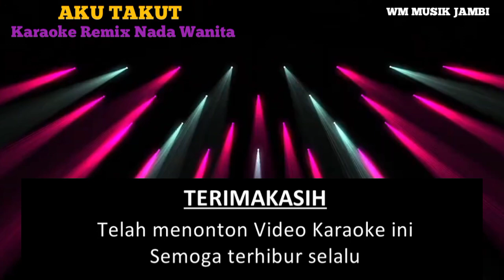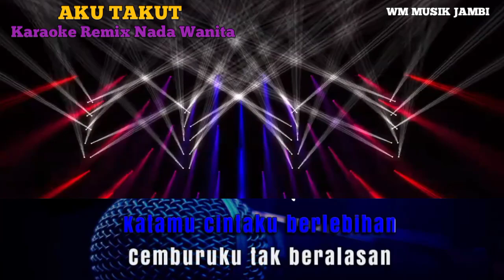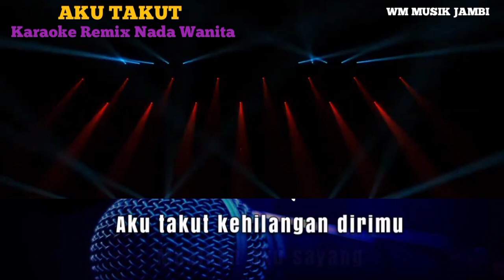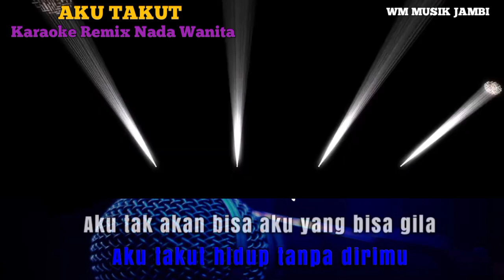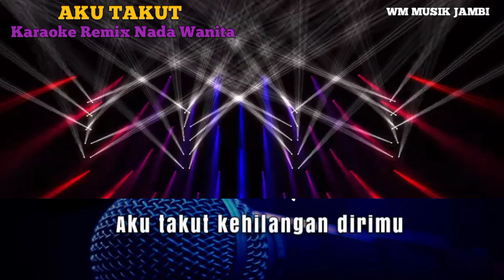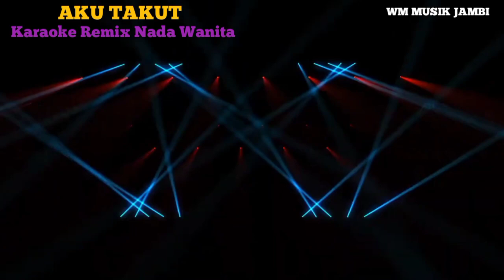AKU TAKUT - NADA WANITA | KAROKE REMIX PALEMBANG